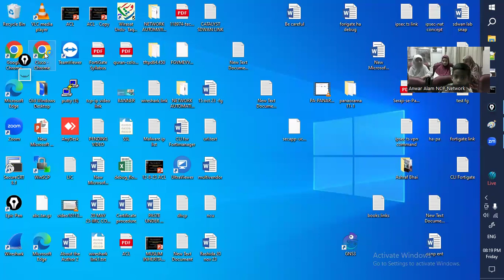basic geometry 1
point
segment
line
ray
angle
interior point
exterior point